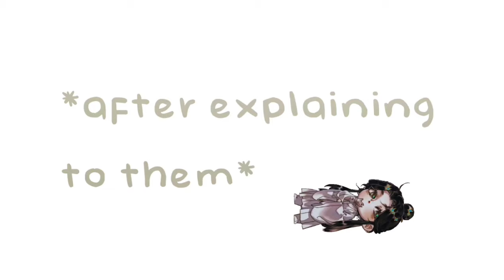☆ past tgcf react to the future | gacha club — tgcf ✦(1/2)